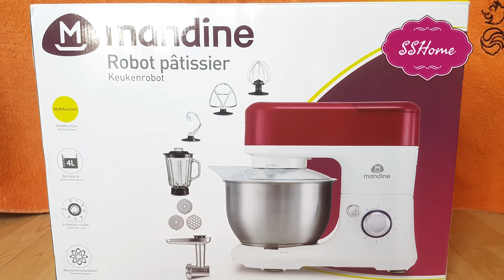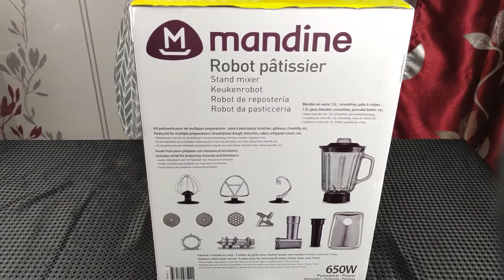New Pastry Robot Unboxing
Hi friends welcome to SweetySpicyHome/

Today i'm uploading a video about my new pastry robot unboxing.